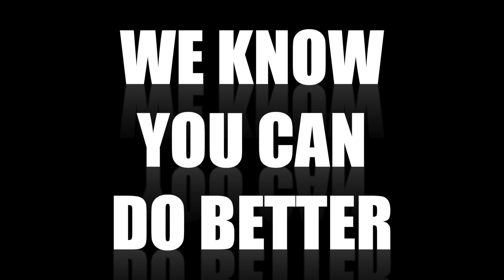Ep 55: Sunday Scaries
In a Halloween themed episode the boys talk about their favorite Halloween memories, candy that you eat at Halloween and no other time of the year, list their Top 5 candies, and get into some Halloween themed movie/music discussion...

Tune in to hear all things Halloween in an action-packed episode 55!